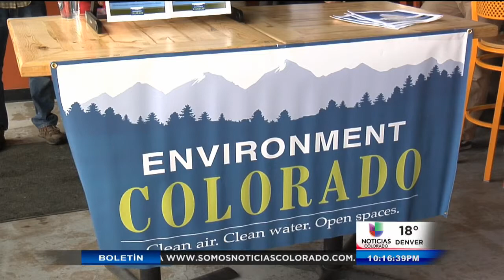Industrias y contaminación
Denver, (Entravision).- En temas del medio ambiente, un estudio muestra como la contaminación por parte de ciertas industrias,  daña el agua potable no solo en nuestro estado, sino a través del país. Nuestra compañera Maralí Madrid, en el siguiente reporte nos explica el impacto en nuestra comunidad.